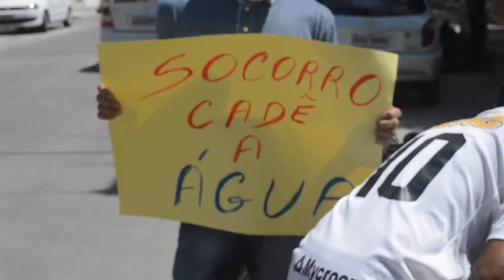Goianenses protestam pela falta d´água Parte1